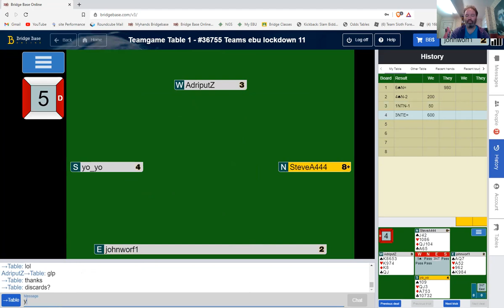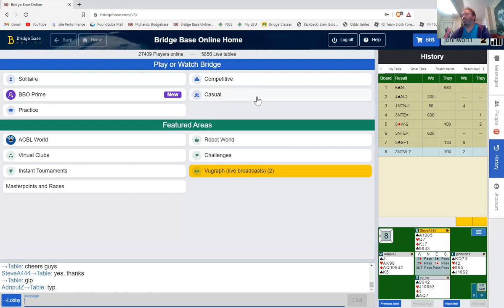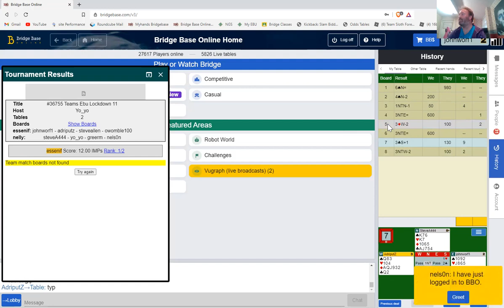EBU Lockdown League Division 2 - 26th May 2021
EBU Lockdown League Division 2 - 26th May 2021 - We played against Kath Nelson and co! You'll need to watch to the end to see the result.